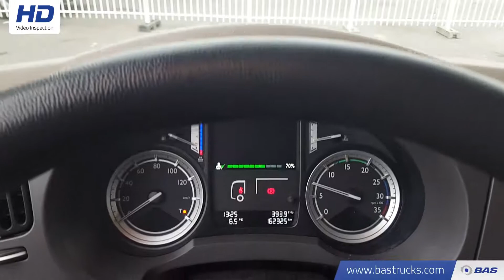70098885 DAF LF 310